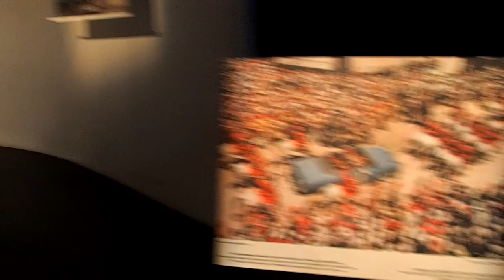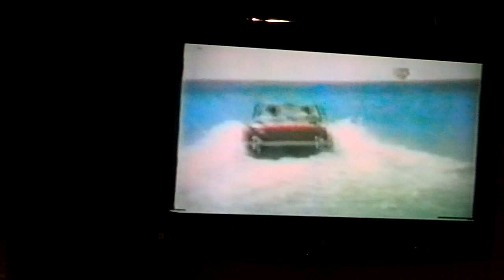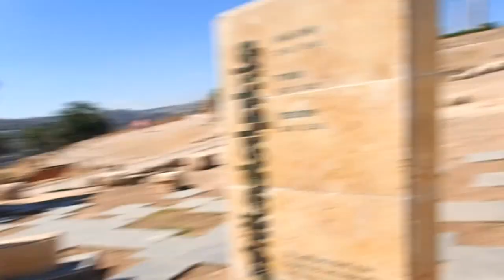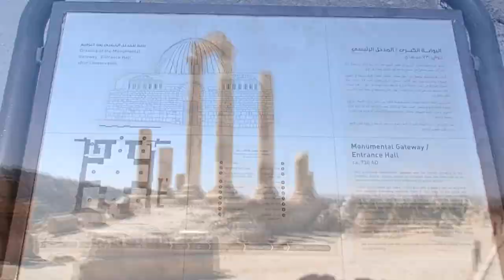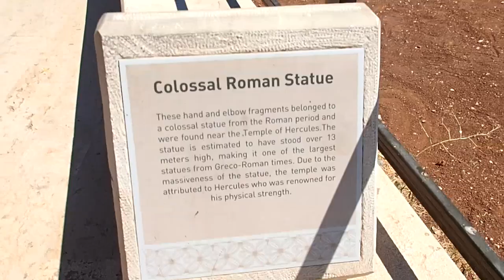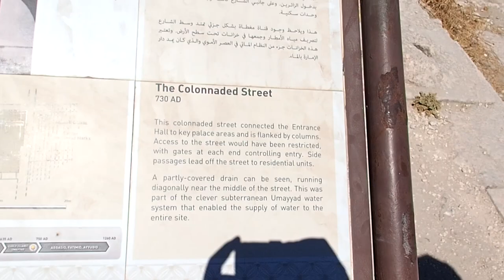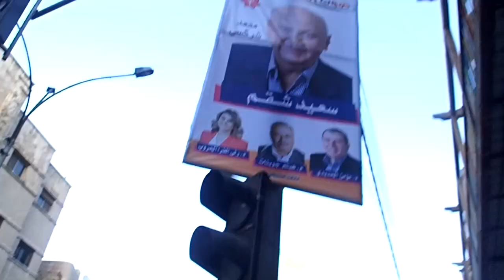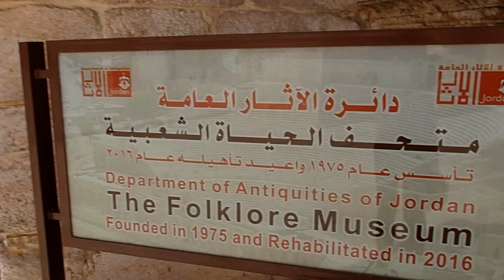Amman capital of Jordan, traveling all around the world...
---(Subtitles/CC: Arabic, Bosnian, Croatian, English, Portuguese, Serbian, Spanish)---
0:00 Amman, brief history
0:23 Royal Automobile Museum
4:28 I got a duck
5:09 Syrian and Palestinian traditional dress
5:15 Jordanian and Palestinian man's scarf.
5:34 Umbrella stairs
5:41 Hashim restaurant, restaurant where The royal family eat.
6:45 Amman Citadel
14:15 Eating kunafe in the oldest place for kunafe in Jordan
15:07 Funny elections posters
15:23 Roman Theater
16:37 The Folklore Museum
17:47 Jordan Museum Of Popular Tradicions
18:22 The oldest house in Amman
18:53 Thanks for watching

If you like my video and you would like that other people from your country be able to understand it, please try to translate it to your language. Click settings, Subtitles/CC and Add Subtitle :)